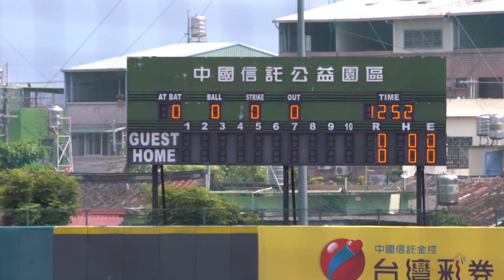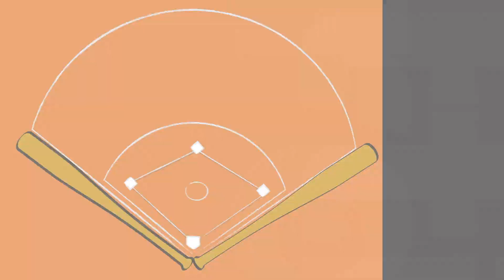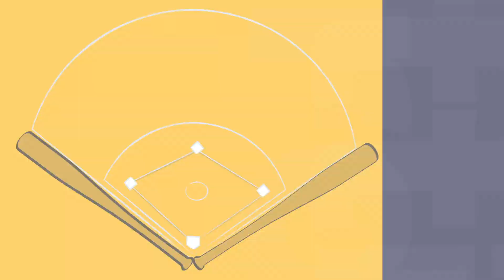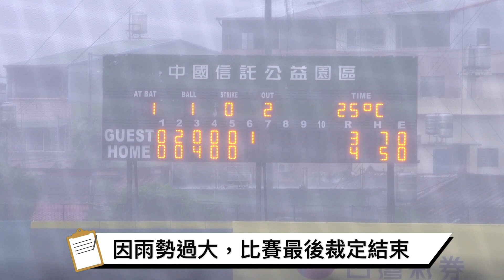20200914 二軍戰報 統一獅 vs 中信兄弟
陳琥今天完成了本季最長的五局投球，
用球數78球也是本季最多的一次，
五局失2分，2保送，4三振，
值得稱讚壘上有人時的危機化解。
中信兄弟靠著林智勝的三分砲取得領先。
最終因雨勢過大，六局上未完成裁定結束，
統一獅3:4中信兄弟。